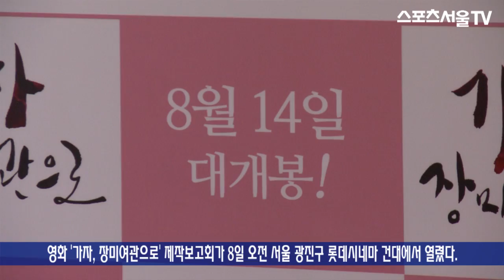'가자 장미여관으로' 여민정, "64차원이라는 얘기까지 들어봤다"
[스포츠서울닷컴│조재형 기자] 영화 '가자, 장미여관으로' 재작보고회가 8일 오전 서울 광진구 롯데시네마 건대에서 열렸다. '가자, 장미여관으로'는 여자친구 민애(여민정 분)와 관계를 갖기 위해 함께 장미여관을 찾은 성수(장성원 분)가 우연히 여자 연예인 사라(성은채 분)의 성상납 현장을 목격하게 되며 벌어지는 이야기를 담고 있다. 오는 14일 개봉 예정.